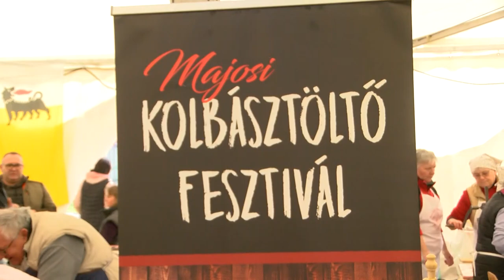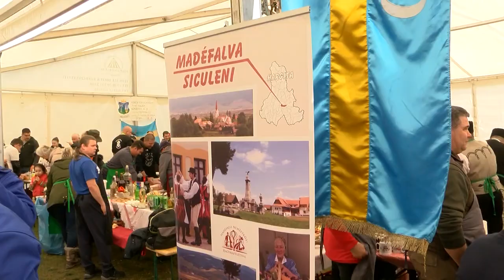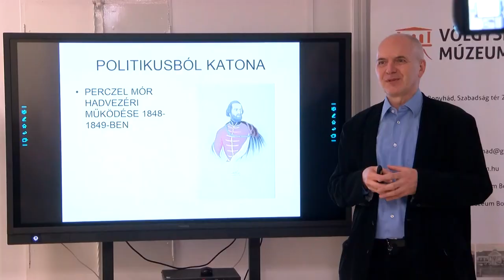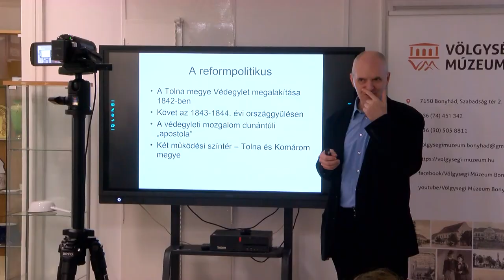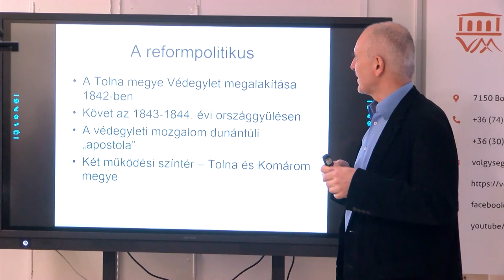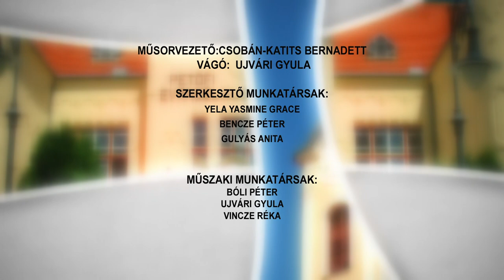Bonyhádi Napló - 2023.03.10.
Tartalom:
- Egy zenés esttel köszöntötték a bonyhádi hölgyeket
- Harmadízben töltöttek kolbászt Majoson egy fesztivál keretében
- Tematikus héttel készül a Völgységi Múzeum, középpontban a Perczelekkel
- Húsvétváró kiállítás látható a bonyhádi művelődési házban